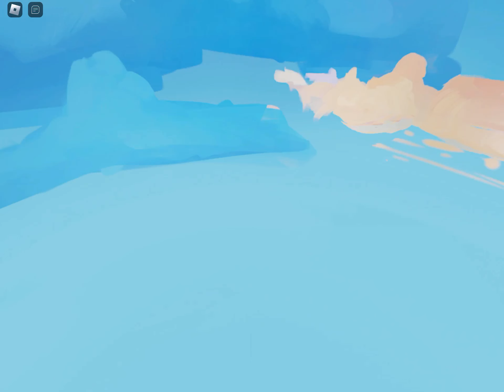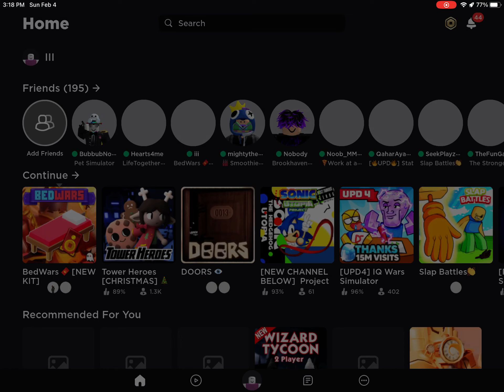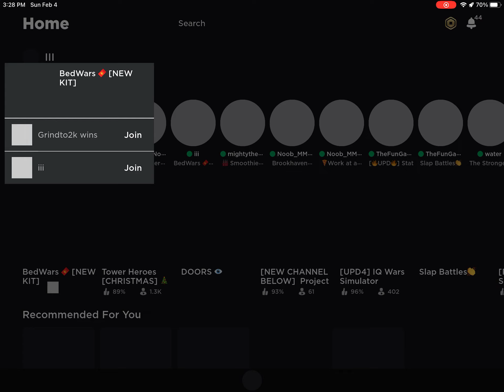Bro😑😑 THIS KID